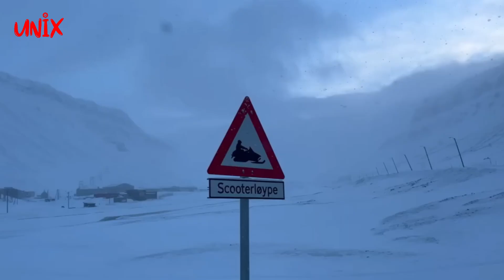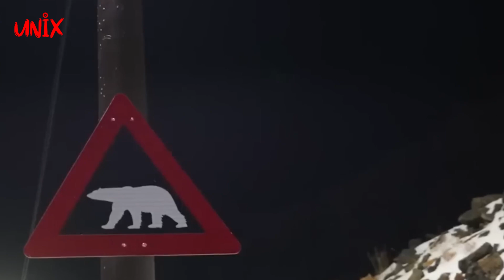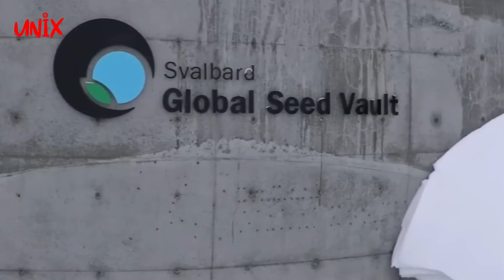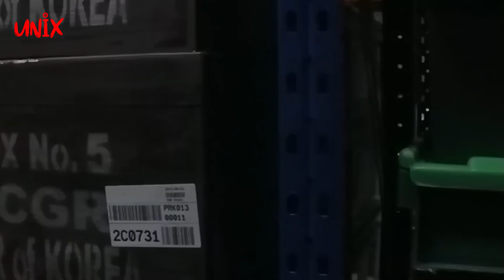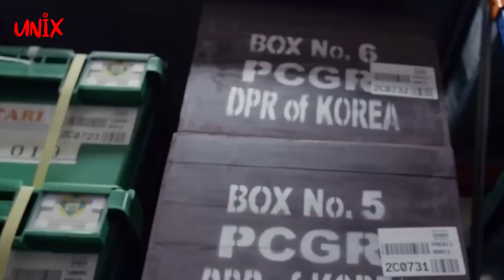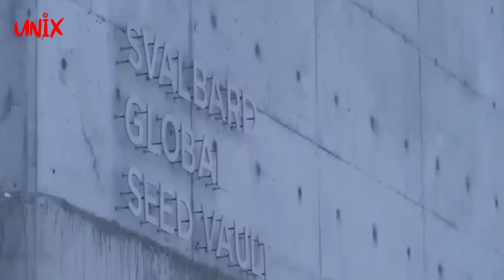Keajaiban dan Tantangan Svalbard: Pemukiman Paling Utara dan Brankas Anti-Kiamat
Selamat datang kembali di UNIX 3M! Dalam video ini, kita akan menjelajahi keajaiban Svalbard, gugusan pulau terpencil di Samudra Arktik yang menjadi rumah bagi pemukiman paling utara di planet ini. Dari larangan penguburan hingga larangan melahirkan, Svalbard menyimpan sejumlah fakta unik yang membuatnya berbeda dari tempat lain di dunia.

Selain itu, kita akan membahas peran Svalbard sebagai lokasi brankas benih dunia atau yang dikenal sebagai "brankas anti-kiamat." Bangunan ini berfungsi sebagai penyimpanan aman untuk berbagai benih tanaman dari seluruh dunia, dengan tujuan melindungi keanekaragaman hayati di masa depan. Dengan kapasitas luar biasa hingga 4,5 juta varietas, brankas ini menjadi proyek kolaboratif antar negara untuk memastikan kelangsungan hidup tanaman di tengah bencana alam besar.

Namun, meskipun kuat dan modern, brankas ini juga tidak kebal terhadap tantangan alam, seperti yang terjadi pada tahun 2017. Namun, semangat anti-kiamat tetap terjaga, menunjukkan tekad bersama untuk melindungi masa depan kehidupan di Bumi.

Jangan lewatkan penjelasan tentang populasi beruang kutub yang lebih banyak daripada manusia di Svalbard, serta aturan ketat untuk keluar dari pemukiman dengan membawa senjata api untuk melindungi diri dari kemungkinan pertemuan dengan beruang kutub lapar.

Ikuti petualangan unik ini dan temukan mengapa Svalbard menjadi tempat yang begitu istimewa dalam menjaga warisan alam dan kehidupan di planet kita. Saksikan episode ini untuk merasakan keajaiban dan tantangan di ujung utara Bumi!